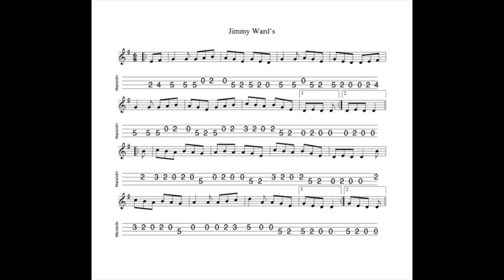Jimmy Ward's REVISITED - a jig in G Major tabbed for mandolin and played by Aidan Crossey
4 March 2022.  The last of three REVISITED tune learning videos at my YouTube channel today.  An absolute belter of a tune and a session classic.

Notated, tabbed for mandolin and played on his Revelation Jaguar electric mandolin and separately on his Eastman MD304 mandolin (early website recording, no repeat) by Aidan Crossey.  More on this and many other tunes from the Irish musical tradition - follow the link to "learn some tunes".